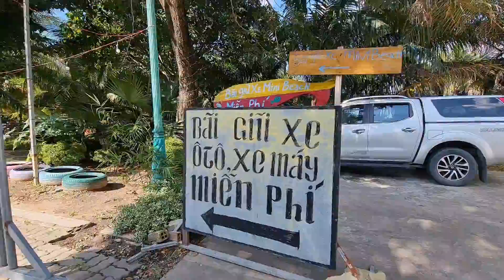Biển Cần Thơ ngắm cầu Cần Thơ